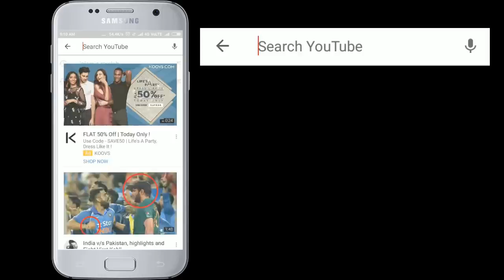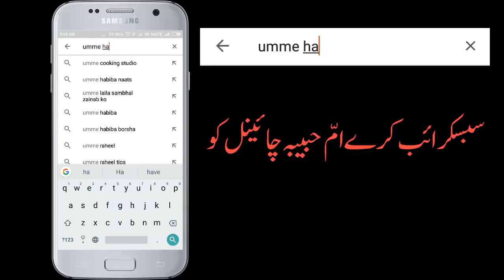Please Leave Such As Taraweeh | مہربانی کرے آپ ایسی تراویح پڑھنے سے بچئے۔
Please Leave Such As Taraweeh
مہربانی کرے آپ ایسی تراویح پڑھنے سے بچئے۔